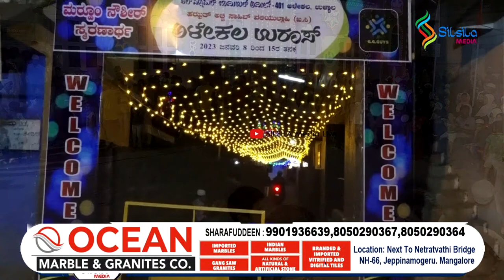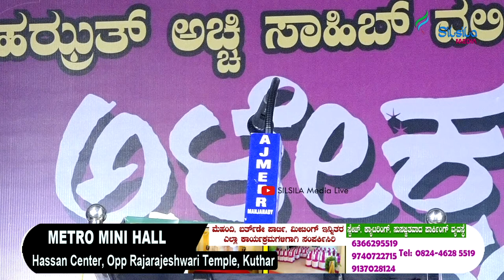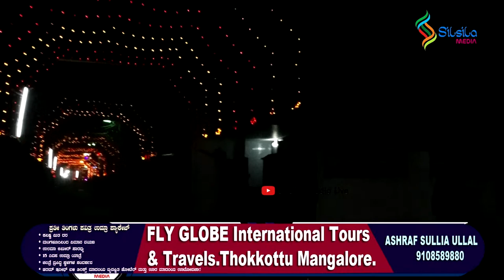ALEKALA UROOS MUBARAK -2023 | Sirajuddin Saquafi Kanyana | 4th day | 11-01-2023